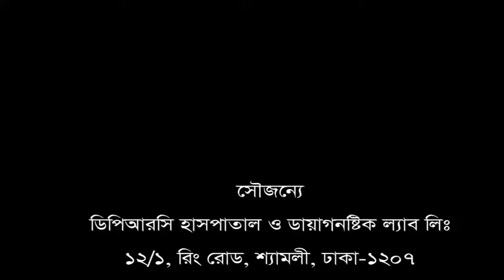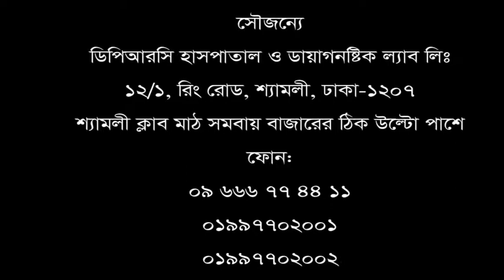কোমার ব্যথা ও পায়ের গোড়ালির হাড় বেড়ে গেছে। DPRC Hospital ltd